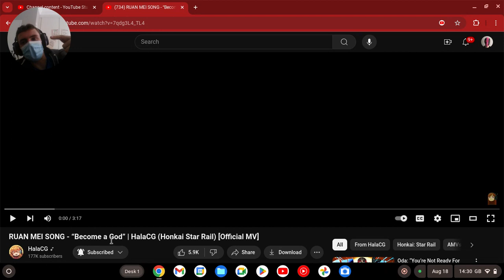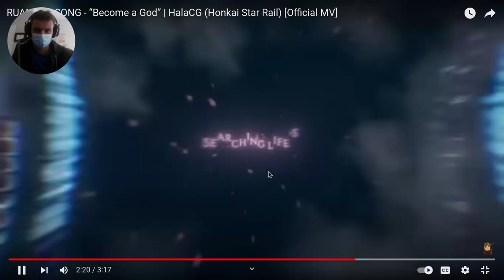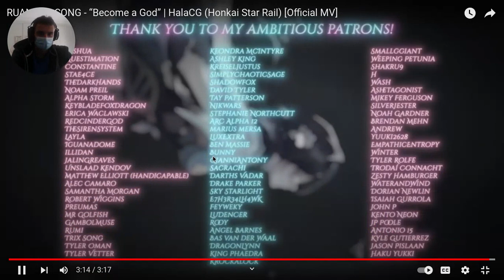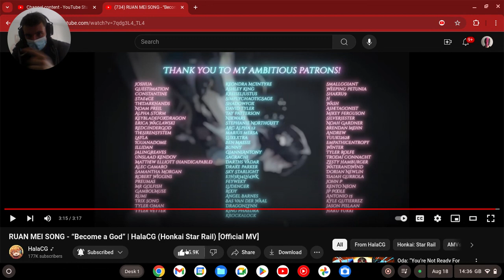Reaction: RUAN MEI SONG - “Become a God” | HalaCG (Honkai Star Rail) [Official MV]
HalaCG - @HalaCG

thanks again, and i will see you all soon, bye ;)